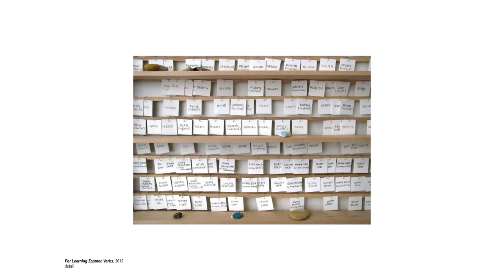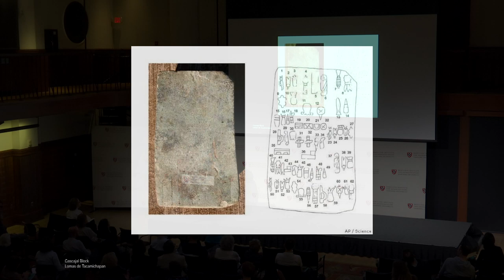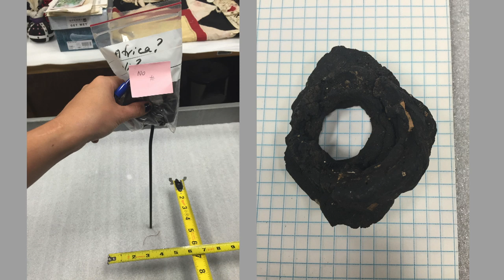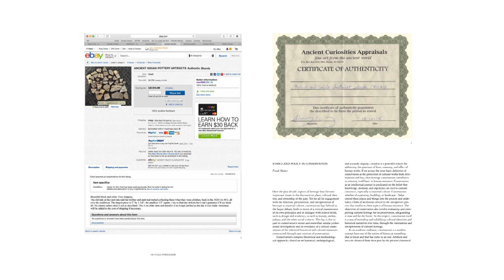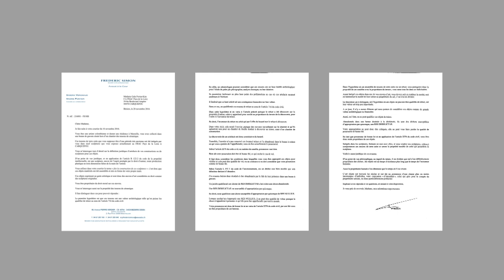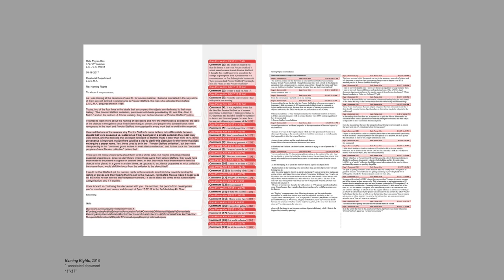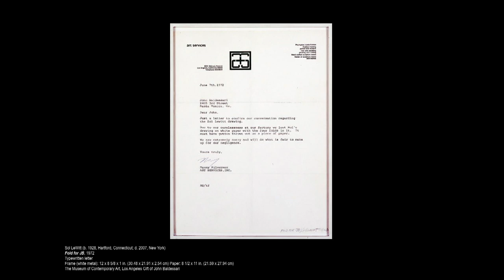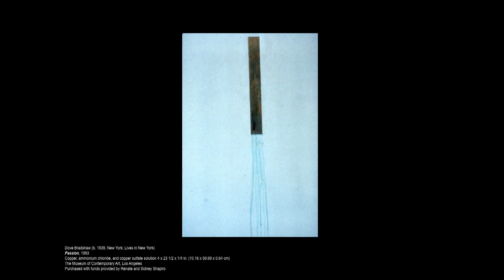I Want to Prepare to Learn Something I Don't Know | Gala Porras-Kim || Radcliffe Institute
As part of the 2019–2020 Fellows’ Presentation Series at the Radcliffe Institute for Advanced Study, Gala Porras-Kim RI ’20 shares some of her work, which considers how a lack of information in the fields of linguistics, history, and conservation allow for other forms of understanding.

Porras-Kim is an interdisciplinary artist living in Los Angeles. She is the 2019–2020 David and Roberta Logie Fellow at the Radcliffe Institute, Harvard University.